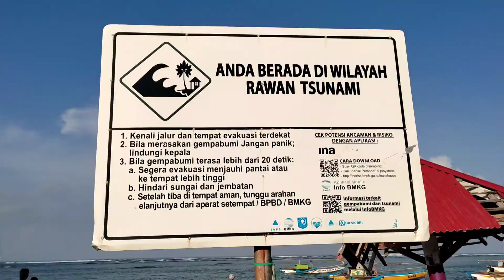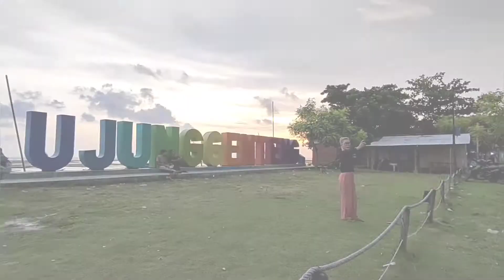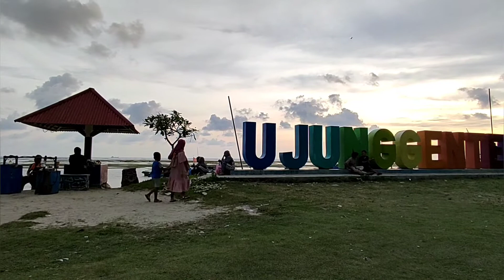Pantai Ujung Genteng || Sukabumi